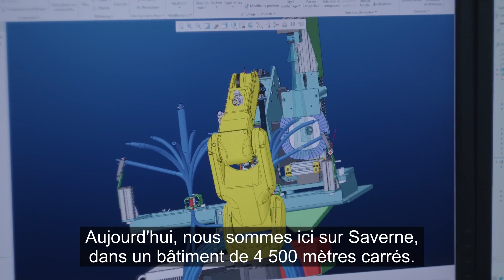Business sourcing R&D Technology H 264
R&D Technology à Saverne conçoit et fabrique des équipements de production sur mesure pour l'industrie.

Retrouvez R&D Technology et plus de 500 partenaires de proximité sur Business Sourcing

Une initiative de la la Chambre de Commerce Alsace Eurométropole et de la Collectivité Européenne d'Alsace.